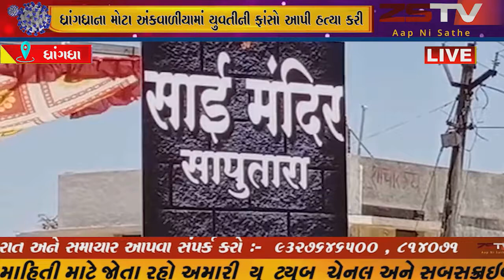ધ્રાંગધ્રાના મોટા અંકવાળીયામાં યુવતીની ફાંસો આપી હત્યા કરી આરોપીઓએ લાશને કુવામા નાખી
સુરેન્દ્રનગર ધ્રાંગધ્રાના મોટા અંકવાળીયામાં યુવતીની ફાંસો આપી હત્યા કરી આરોપીઓએ લાશને કુવામા નાખી